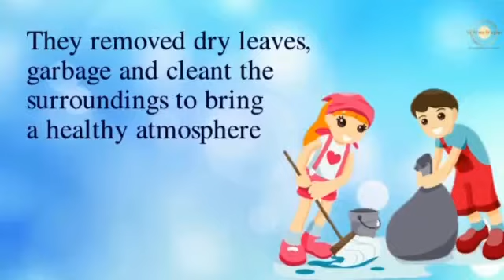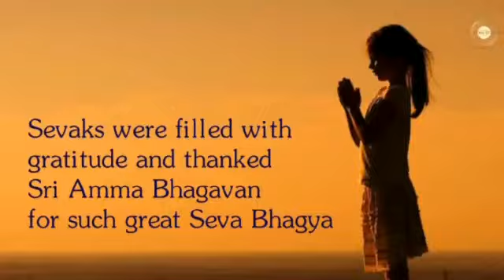श्री अम्मा भगवान सेवा संघ, कोरापुट, ओडिशा।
स्वस्थ वातावरण के लिए सेवकों ने सूखे पत्ते और कचरा हटाकर आसपास की सफाई की।